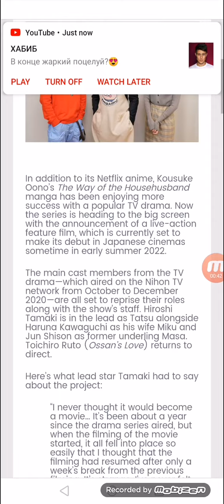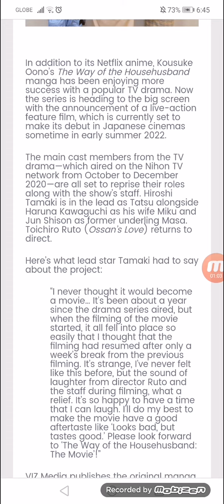The Way of the Househusband Live-Action Film Announced for Summer 2022